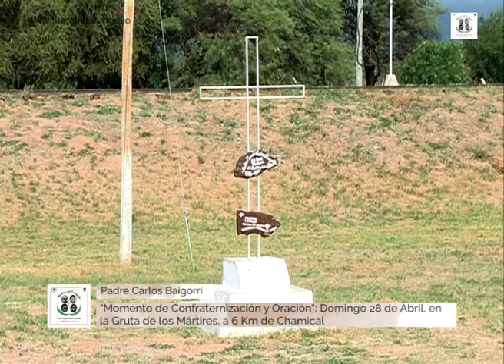Misa de Acción de Gracias - Fray Carlos de Dios Murias y Padre Gabriel Longueville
Invitación para la Misa de Acción de Gracias, 28 de Abril en la Parroquia El Salvador, a las 19 hs, en la ciudad de Chamical. Diócesis de La Rioja, Argentina